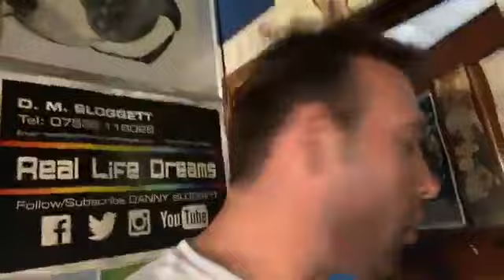Excitement of a French Bulldog as he thinks he’s going walkies